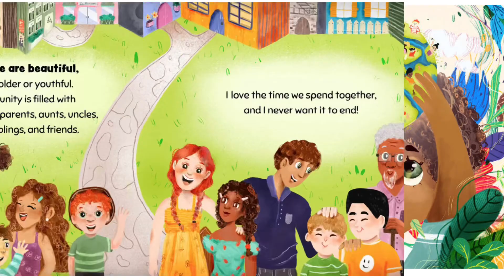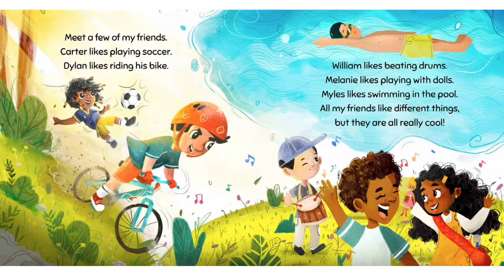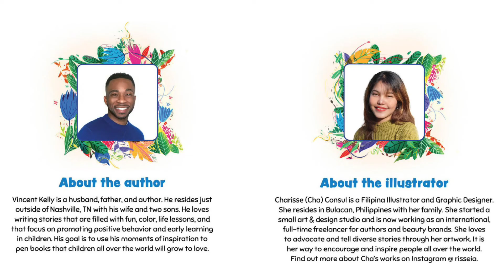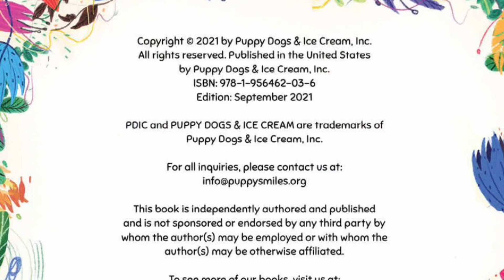Story Time with Lynn, "All People Are Beautiful"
Join Lynn as she reads, "All People Are Beautiful" written by Vincent Kelly and illustrated by Cha Consul.